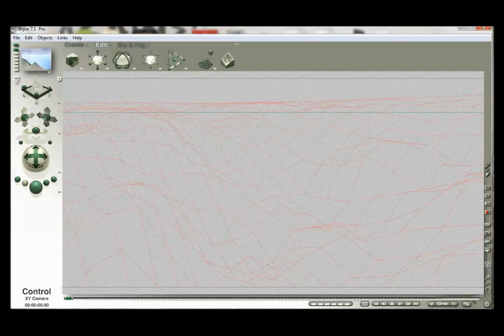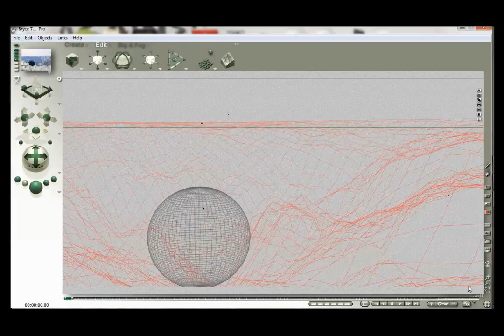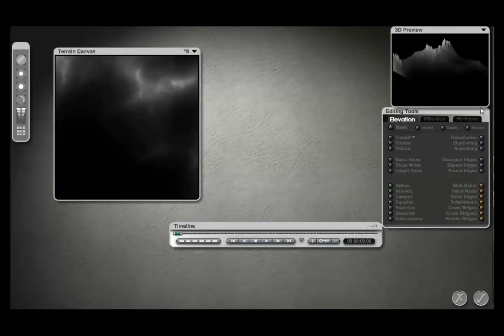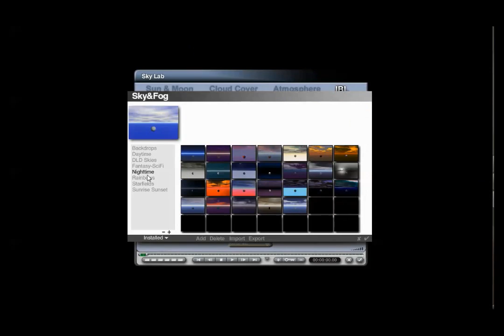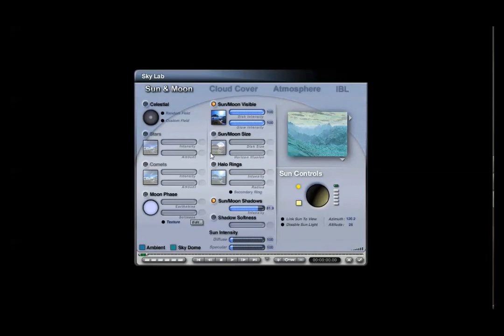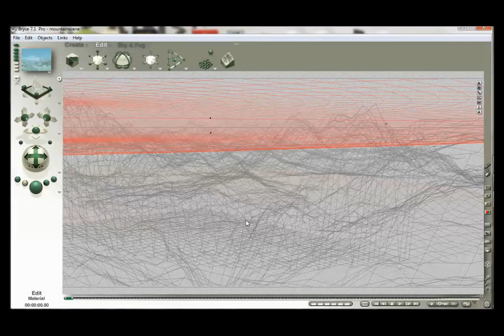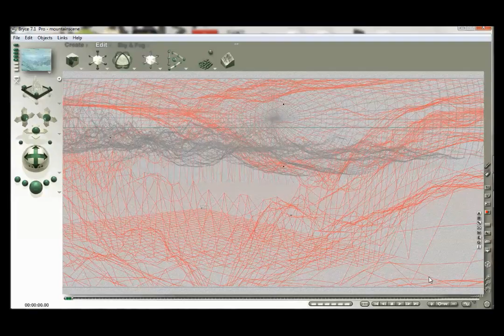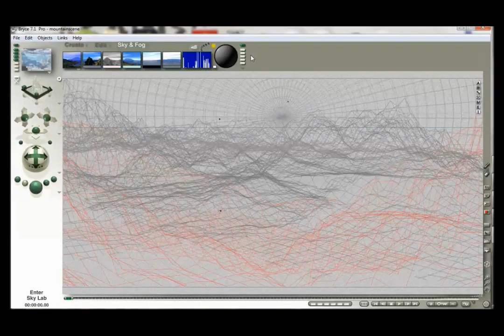Bryce 7 Speed Art - Mountain Scene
My first speed art! This exhibits some of the major steps that go into one of my designs
Original time - 1 day 11 hours 53 minutes 47 seconds
Time remap - 11 minutes 21 seconds
Like and favorite for more. If you have questions or comments then please share. I'm still new to this so I'm open to suggestions
Programs used: Bryce 7 Pro, Snagit 11 video capture, Vegas 4.0 video editing software, Realplayer audio and video conversion, Adobe Photoshop Elements 9
5XL Beats - We Are Youtube, First Step
2 Steps From Hell - Engimatic Soul
Shiro Sagisu - On the Precipice of Defeat